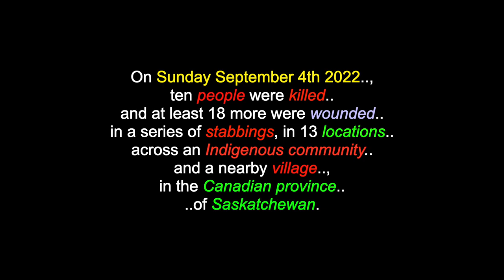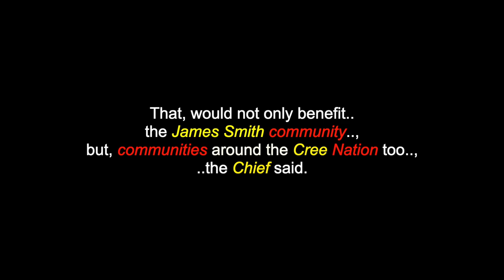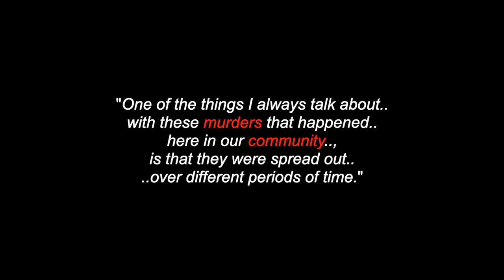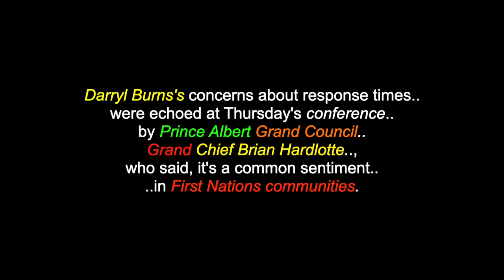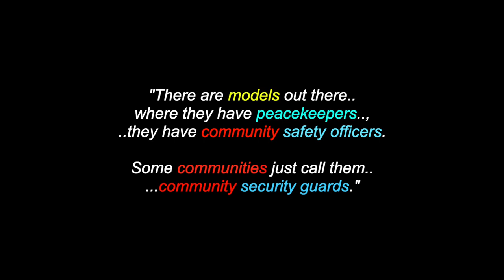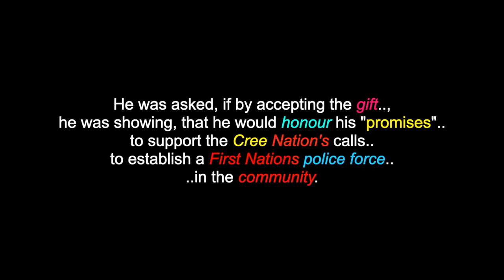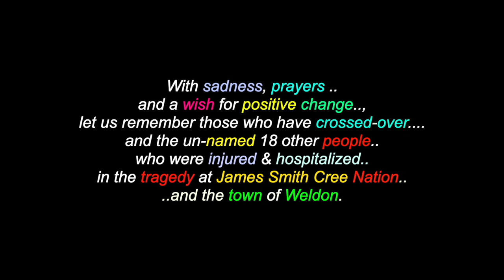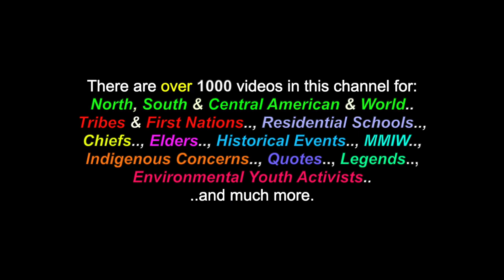Murder & Tragedy: James Smith Cree Nation - Sept. 4th-7th 2022 - Saskatchewan, Canada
This is a video for the: "Tragedy On James Smith Cree First Nation". which occured between September 4th and 7th 2022, where 10 people were killed and 18 more people were injured, in Saskatchewan, Canada. There are also videos in this channel for many more North, South & Central American Tribes & First Nations, Chiefs, Residential Schools,  Elders, Historical Events, Indigenous Concerns, Quotes, Environmental Youth Activists.. and much more.

On Sunday September 4th 2022, ten people were killed and at least 18 more were wounded, in a series of stabbings in 13 locations across an Indigenous community and a nearby village, in the Canadian province of Saskatchewan. Police first began receiving reports of stabbings around 5:40 am, on Sunday in the James Smith Cree Nation community. Reports of additional attacks quickly followed, in the nearby village of Weldon, north-east of Saskatoon. Some of the victims appear to have been targeted, but, others appear to have been attacked, at random. Police identified the suspects as Damien Sanderson, 31 and Myles Sanderson, 30 and asked them to turn themselves in. Local and provincial leaders are calling for more First Nations policing in Saskatchewan, in the wake of the stabbing rampage in the province, that captured national and international attention. The rampage ended on Wednesday, when Myles Sanderson, 32, the main suspect in the violent attacks, died after going into medical distress, shortly after he was arrested.  His brother, Damien Sanderson, 31, who was also facing charges in the attacks, was found dead, on Monday.

Many Thanks & Much Respect To: All Of The People Of James Smith Cree Nation..; (& All The Other People Suffering From This Tragedy)..; James Smith Cree Nation Chiefs & Council..; The People of  Weldon..; Prince Albert Grand Council..; JamesSmithCreeNation.com..;  APTN News..; CBC News..; CBC News - Saskatchewan..; PAGC.Sk.ca..; En.Wikipedia.Org..; TheGuardian.com..; WAHPETON DAKOTA SINGERS.. and to all the other brothers and sisters who have contributed to this video with photos and/or, in any other way.

Chi Miigwetch!.. Many Blessings & Prayers..!